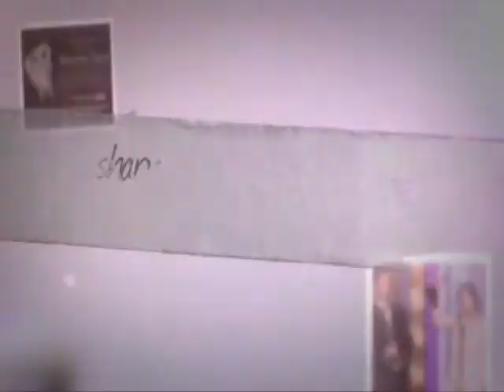Mir Zafar Ali & Sharmeen Obaid Chinoy ( Pakistani oscar Winners )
This is an dedicating video to Mir Zafar Ali & Sharmeen Obaid Chinoy who are  Pakistani oscar Winners.